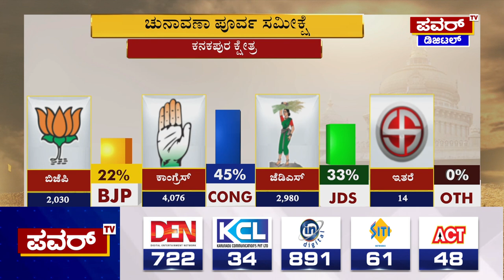Karnataka Election Survey : ಕನಕಪುರ ಕ್ಷೇತ್ರದ ಪವರ್ ಸಮೀಕ್ಷೆಯಲ್ಲಿ ಕಾಂಗ್ರೆಸ್ ಮೈಲುಗೈ | Kanakapura |Powertv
Karnataka Election Survey : ಕನಕಪುರ ಕ್ಷೇತ್ರದ ಪವರ್ ಸಮೀಕ್ಷೆಯಲ್ಲಿ ಕಾಂಗ್ರೆಸ್ ಮೈಲುಗೈ | Kanakapura | Power TV